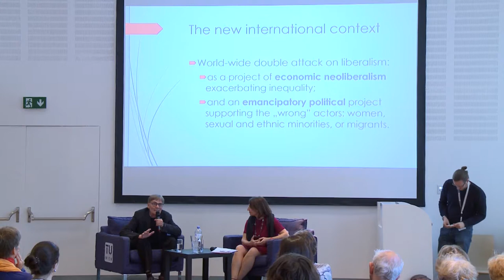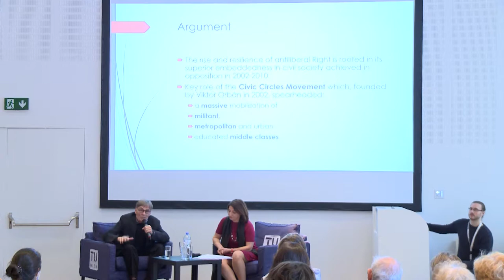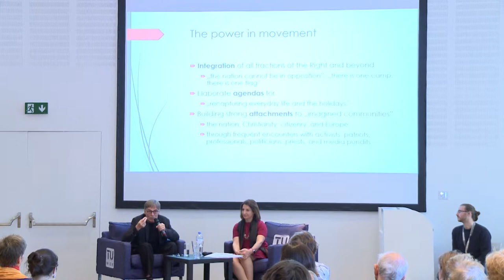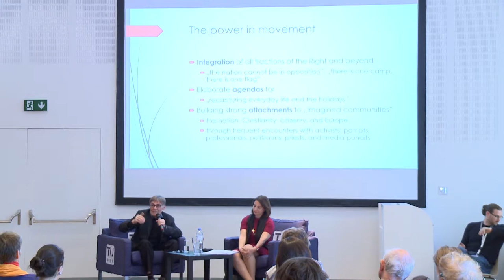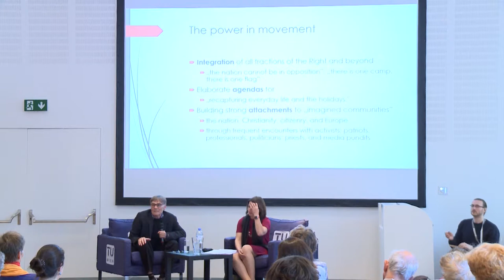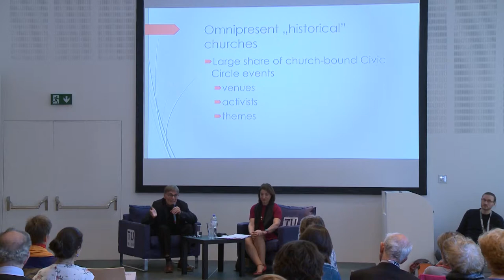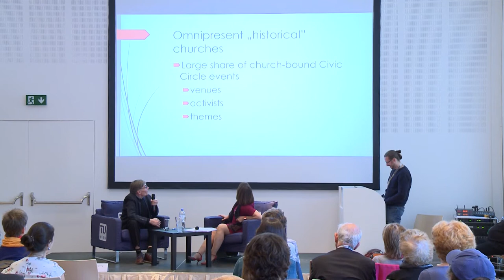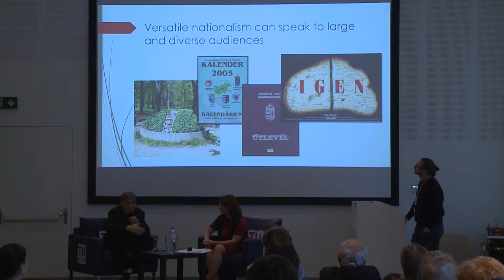Béla Greskovits "The Power of Orban’s ­Civil Circles"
In April of 2018, Viktor Orban’s Fidesz Party won the parliamentary elections for the fourth time in a row – and with a ladslide victory. What is the secret of the success of the father of the concept of illiberal democracy, the EU’s trouble-maker in chief? CEU political science professor  Béla Greskovits  sees its roots in the Civic Circles Movement founded by Orbán after his defeat in the election of 2002. In a conversation with ­Zsuzsanna Szelényi, former liberal Member of Hungary’s National Assembly and Fellow at the Erste Stiftung, he explains how this massive, middle-class, urban and militant movement created the system of grassroots networks, lifestyles, and myths that carry the political agenda of Fidesz until now.

Vienna Humanitites Festival 2018
SO 30/09/18 15.00 Uhr
TU Boecklsaal